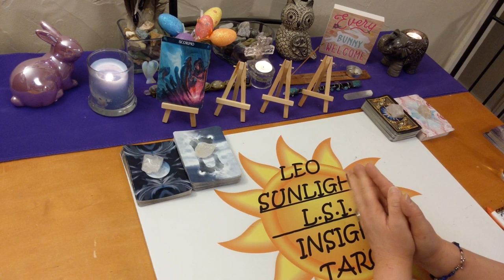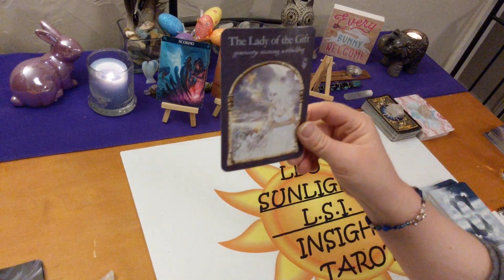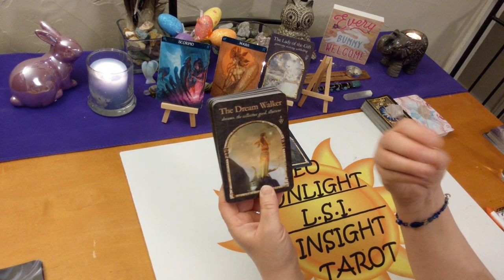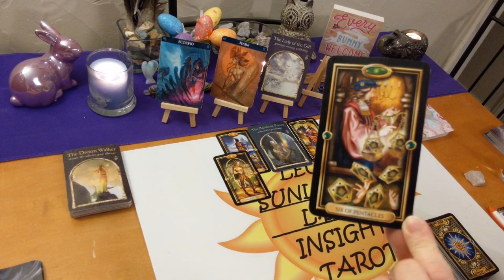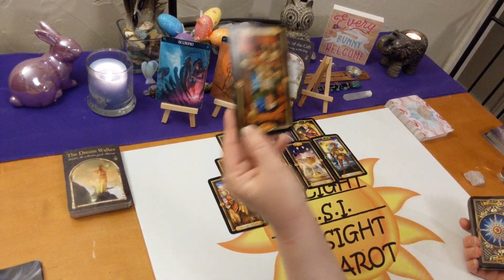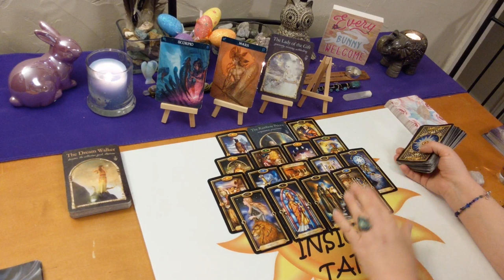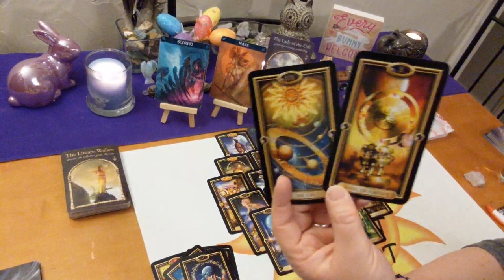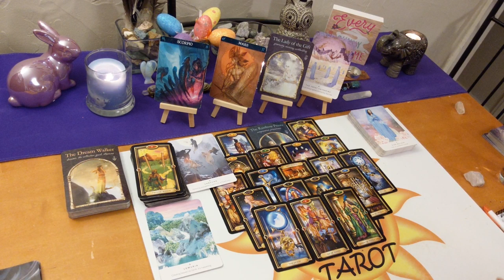Scorpio April 2020 *Filling Your Cups to the Max* General Forecast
♏Scorpio♏ Monthly Tarot & Oracle Card General Forecast Reading. A look at what is going on in your life right now be it love or general.

🎴Decks used:
Gilded Tarot